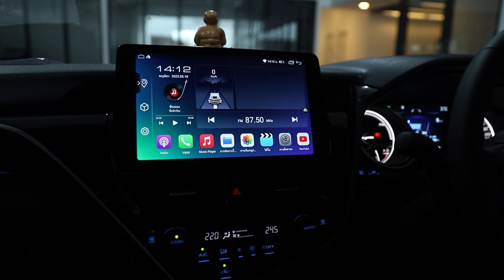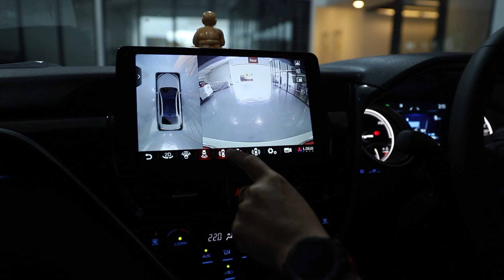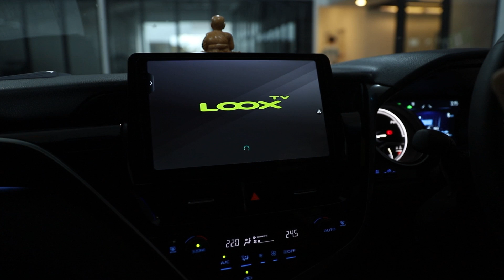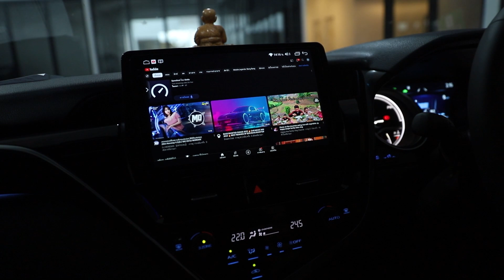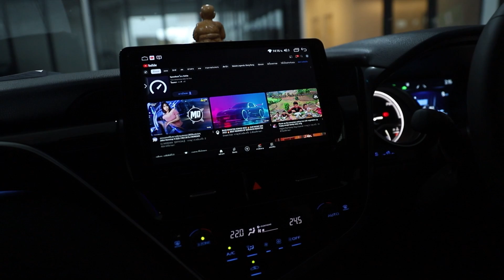รีวิว NEW TOYOTA CAMRY เพิ่มความล้ำทันสมัย จอแอนดรอยด์ตรงรุ่น พร้อมกล้องรอบคัน 360 | Mirage Audio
อัพเกรดเพิ่มความล้ำ!
ให้รถคันโปรดมีลูกเล่นเหนือชั้นมากยิ่งขึ้น ✨
ด้วยระบบจอแอนดรอยด์แบบตรงรุ่น 👈
รองรับหลากหลายการใช้งาน
พร้อมทั้งเสริมความปลอดภัยในทุกการขับขี่
ด้วยระบบกล้องรอบคัน 360
ให้คุณมั่นใจ..แม้ในที่แคบ 👈
ทั้งหมดนี้ติดตั้งลงใน
📌MIRAGEAUDIO สำนักงานใหญ่ ศรีนครินทร์📌
Hotline สายด่วน🔥 :
📌 MIRAGE AUDIO แผนที่นำทาง